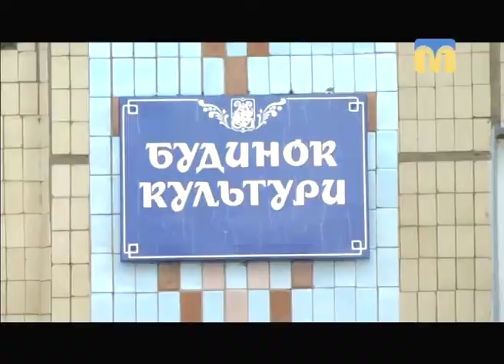Розмова на тему. Вітовський район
Гості студії: завідувач сектору культури Вітовської райдержадміністрації Сергій Гололобов, директор Вітовського районного організаційно-методичного центру Катерина Мірзоян.